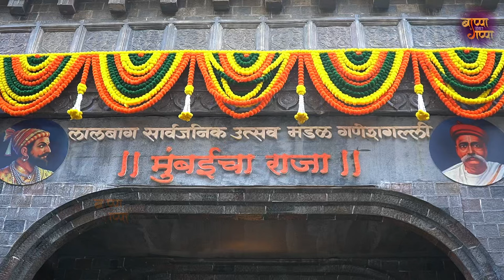बाप्पा सोबत गप्पा | मुंबईचा राजा | Sandeep Pathak | Episode 1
Filming, Production Stills and BTS  :
Rushi Pawar

Graphics : Nachiket Ashok Khasnis

Makeup: Amit Dighe

Boy and Driver: Sunil Jadhav

Managed by: Team Blue Ocean Media

Shital Avhad
Sandeep Pathak is an Indian film, television and theatre actor in Marathi and Hindi Language.